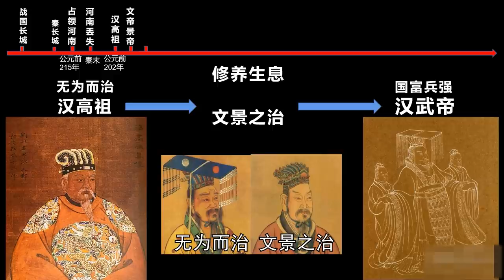【河南之戰】漢武帝戰力值的巔峰！它是漢匈戰爭的重大轉折點，使西漢王朝徹底掌握戰爭的主動權！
00:00 前言
01:19 龍城大捷
02:57 漢武帝佈局
04:22 出其不意
06:54 重創匈奴

河南之戰，漢武帝元朔二年（公元前127年），漢匈戰爭中，西漢車騎將軍衛青率軍奪取河南（今黃河河套南內蒙古伊克昭盟一帶）地區的作戰。

元朔元年（前128年），匈奴騎兵先後襲掠遼西郡（郡治陽樂縣，今遼寧義縣西）、漁陽郡（郡治漁陽縣，今北京市密雲區西南）、雁門郡（郡治善無縣，今山西省右玉縣城南）等地。元朔二年（前127年）春，又掠上谷郡（郡治沮陽縣，今河北省懷來縣東南）、漁陽，殺吏民千餘人。

在匈奴連續襲掠西漢東部邊郡的情況下，漢武帝採取胡騎東進，漢騎西擊，避實就虛之作戰方針。令衛青收復河南地和秦長城，以保衛邊郡和京師長安的安全。衛青率精騎出雲中郡（郡治雲中縣，今內蒙古托克託縣東北），過西河（今山西、陝西、內蒙古之間黃河）向西迂迴，再度北河（今內蒙古烏加河），直插高闕（今內蒙古狼山中部計蘭山口），又轉軍向南，對游牧於河南地區的匈奴白羊王、樓煩王實施包圍突襲。白羊王、樓煩王北逃。漢軍共斬首二千三百餘級，俘虜三千餘人，獲牛羊百餘萬頭。取得河南地。又渡過北河，破匈奴蒲泥、符離二部，盡取河北漠南地。戰後，西漢在河南建朔方郡，令蘇建發十萬人修築朔方城（今內蒙古杭錦旗北），修繕了秦蒙恬所築長城及障塞。還從內地移民十萬至朔方，充實邊防。
The Battle of Henan, in the second year of Emperor Wu of the Han Dynasty (127 BC), during the Han-Hungarian War, the Western Han Dynasty chariot general Wei Qing led an army to seize the area of ​​Henan (now the Yikezhao League in southern Inner Mongolia of the Yellow River).

In the first year of Yuanshuo (128 BC), the Xiongnu cavalry successively attacked Liaoxi County (junzhi Yangle County, present-day Liaoning Yixian West), Yuyang County (junzhi Yuyang County, present-day Beijing Miyun District southwest), Yanmen County (Gunzhishan has no county, now south of Youyu County, Shanxi Province) and other places. In the spring of the second year of Yuanshuo (127 years ago), he plundered Shanggu County (Juyang County, now southeast of Huailai County, Hebei Province) and Yuyang, killing more than a thousand people.
When the Xiongnu continued to raid the eastern border counties of the Western Han Dynasty, Emperor Wu of the Han Dynasty adopted the strategy of Hu Qidong to advance and Han Qixi to attack, avoiding the reality and eliminating the futility. Order Weiqing to recover Henan and the Qin Great Wall to protect the safety of the border county and the capital of Chang'an. Wei Qing led a fine ride to Izuyunzhong County (the prefecture governed Yunzhong County, northeast of Tuoketuo County in present-day Inner Mongolia), crossing the Xihe (now the Yellow River between Shanxi, Shaanxi, and Inner Mongolia) to the west, and once again the Beihe (now Wuga River in Inner Mongolia), Go straight to Gaoque (now Jilan Mountain Pass in the middle of Langshan Mountain in Inner Mongolia), and then turn to the south to carry out a siege and raid on the Aries and Loufan kings of the Xiongnu who were nomadic in Henan. King Aries and King Loufan fled north. The Han army beheaded more than 2,300 ranks, captured more than 3,000 people, and obtained more than one million cattle and sheep. Obtained Henan land. After crossing the Beihe River, breaking the two parts of Xiongnu Puni and Fuli, all of them were taken from Monan, Hebei. After the war, the Western Han Dynasty built Shuofang County in Henan, and ordered 100,000 people to build Shuofang City (now north of Hangjin Banner, Inner Mongolia), and repaired the Great Wall and barriers built by Qin Mengtian. They also emigrated 100,000 from the mainland to Shuofang to enrich the border defense.